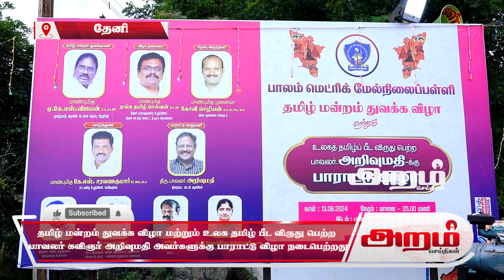தமிழ் மன்றம் துவக்க விழா , உலக தமிழ் பீட விருது பெற்ற கவிஞர் அறிவுமதி அவர்களுக்கு பாராட்டு விழா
தமிழ் மன்றம் துவக்க விழா , உலக தமிழ் பீட விருது பெற்ற கவிஞர் அறிவுமதி அவர்களுக்கு பாராட்டு விழாaramnews